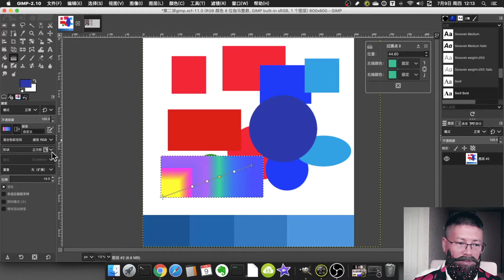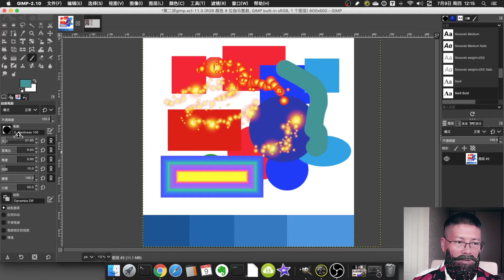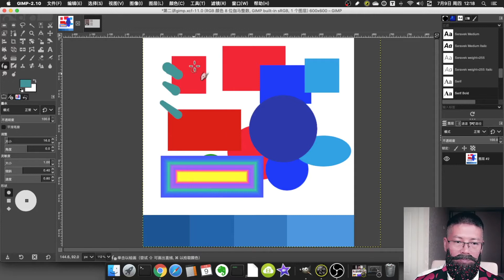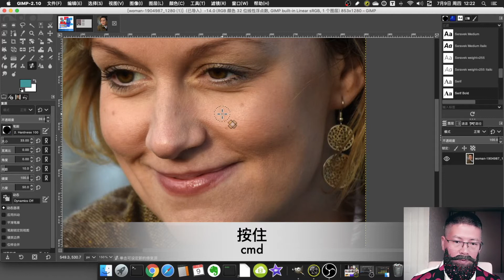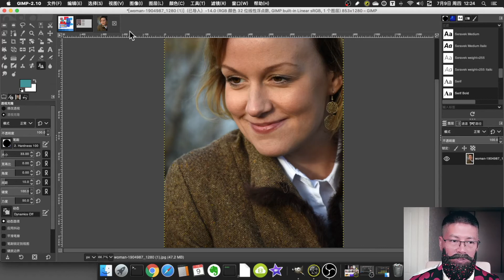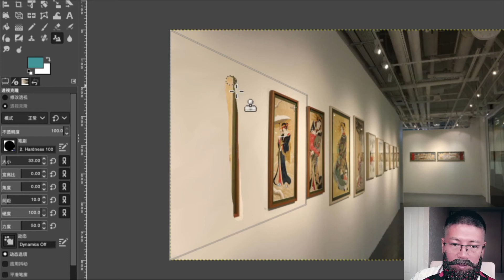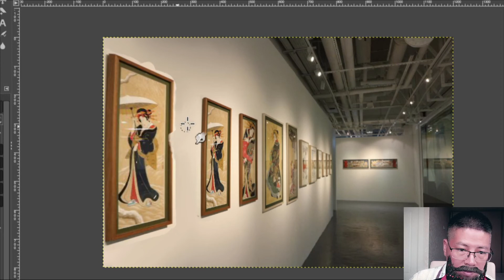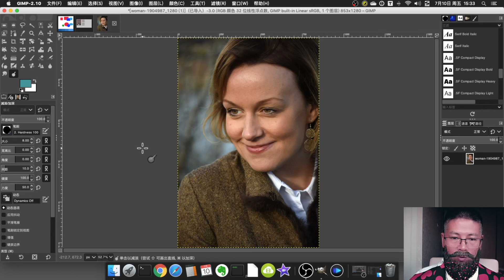gimp2.10第二课绘图工具都能做什么？Gimp工具基础之绘画工具（14个工具）； GIMP视频教程 GIMP 教学 油漆桶工具 画笔工具 喷枪工具 克隆工具 模糊工具等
GIMP是盗版终结者，是强大的图像处理软件。正规还免费！
这一讲主要讲工具中的绘图工具类
一共14个工具:
GIMP油漆桶工具
GIMP渐变工具
GIMP铅笔工具
GIMP画笔工具
GIMP橡皮工具
GIMP喷枪工具
GIMP墨水工具
MyPaint工具
GIMP克隆工具
GIMP修复工具
GIMP透视克隆工具
GIMP模糊锐化工具
GIMP涂抹工具
GIMP减淡加深工具